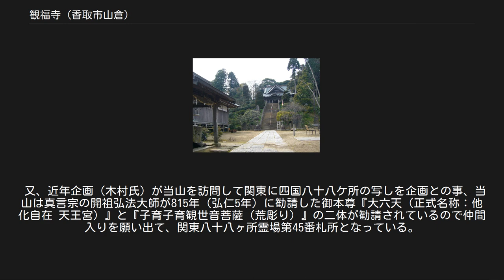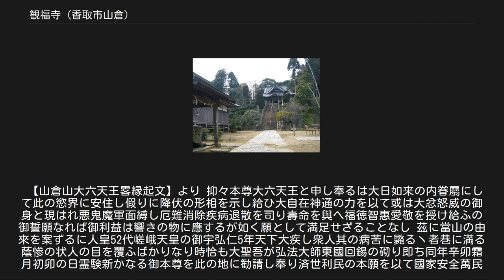観福寺 (香取市山倉)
観福寺（かんぷくじ）は、千葉県香取市山倉にある真言宗豊山派の寺院。
山号は山倉山。
本尊は大六天王。
元は山倉大神の別当寺であった。
 山号は、地区の名称から山倉の地名を取り「山倉山」。
院号は、京都嵯峨御所から下る聖観世音菩薩が勧請されている伽藍、天地に（地）、伽藍（院：建物）と謂う事で「観音地院」。
寺号は、聖観世音菩薩の福徳を授けると謂う事で「観福寺」。
 御本尊は明治維新太政官公布による神仏分離令が出された翌年の1869年（明治2年）5月24日まで、今の山倉大神の本殿奥の間（宮殿）に勧請されていた。
それまでは別当から出向き御祈祷が修法されていた。
天部の御本尊であり益して弘法大師空海が勧請した御本尊であり、真言宗で最も大切な《お経：般若理趣経の御本尊》である為、別当に持ち帰り、現講堂に遷座後現本堂に奉安され現在に至る。
 本堂まで左右に曲げてあるのは、八方除きの参道である。
また、道路側から厄除の石段である。
最初の段は「13歳 男女の厄」、次の段は「5段 自分自身の五体清浄の清めの段」、次の石段（男女の厄除き）は「33歳 女性/42歳 男性」、本堂前の木段は「6段 六根清浄」である。
尚、参道と石段は参拝者専用の参道と石段となっている。
 又、近年企画（木村氏）が当山を訪問して関東に四国八十八ケ所の写しを企画との事、当山は真言宗の開祖弘法大師が815年（弘仁5年）に勧請した御本尊『大六天（正式名称：他化自在 天王宮）』と『子育子育観世音菩薩（荒彫り）』の二体が勧請されているので仲間入りを願い出て、関東八十八ヶ所霊場第45番札所となっている。
当山は日本に点在する『第六天』の総本山ともされている。
 811年（弘仁2年）円頓によって創建され、814年（弘仁5年）弘法大師空海がこの寺に入り修法した。
 京都嵯峨御所（お上）から「十六菊紋」の使用（寺紋）許可、緋紫法着用（当山は僧階に関係なく堂守に就任すると同時に）認可、江戸殿中に参上認可、殿と接見許可 、講堂正面に葵紋付きを観ることが出来る。
 【山倉山大六天王畧縁起文】より 抑々本尊大六天王と申し奉るは大日如来の内眷屬にして此の慾界に安住し假りに降伏の形相を示し給ひ大自在神通の力を以て或は大忿怒威の御身と現はれ悪鬼魔軍面縛し厄難消除疾病退散を司り壽命を與へ福徳智惠愛敬を授け給ふの御誓願なれば御利益は響きの物に應するが如く願として満足せざることなし 茲に當山の由來を案ずるに人皇52代嵯峨天皇の御宇弘仁5年天下大疾し衆人其の病苦に斃るヽ者巷に満る蔭惨の状人の目を覆ふばかりなり時恰も大聖吾が弘法大師東國回錫の砌り即ち同年辛卯霜月初卯の日霊験新かなる御本尊を此の地に勧請し奉り済世利民の本願を以て國家安全萬民豊楽を祈り殊には末世諸人の疾病に苦しむを憐れみ天尊の威徳を仰いて護摩供の秘法を厳修し給ふ事一夏90日（座）の間遂に感應空しからず奇瑞ありし中にも龍神よりは夜毎に龍燈を捧げ供魚として鮭の魚を献し奉る而して此の天尊を信心し護摩供御霊符の御利益に依り厄難病苦を脱れ福徳智惠愛敬を満足したる者挙げて御魚として献るに敢えて変ることなく實に有難き事ならずやされば此の天尊を信ずる人々は疾病厄難を退れ福智益長し家門繁栄子孫長久の基き最も御符護摩供の霊験に因りて當利益を蒙りし者は擧げて数へ難し之れ諸人の知る處なり 又當山は往時皇室の御祈願所と御尊特に嵯峨御所入りは観音地院の称号を賜り緋紫衣被着の允許あり殿上の参入を許され菊花御紋章付御勅願の御下賜あり其の他寶冠御幕等國寶的寶物を多数保存し以て往時の威容を忍ぶに足るものあり古来山倉山と唱ふれば抜苦與楽の一大霊場として天下に其の名を歌はれしも亦故なきにあらざるなり　 時會明治維新排佛稀釈の法難に遭へ神佛分離の制度に依り現在の山倉大神より御本尊を當山に移請し奉り附属する宝物記録等一切を管理し又跡に高皇産命を祀り山倉部落の鎮守として山倉大神と称す故に古へより山倉様と称し諸人の信仰を集めたるは當山の御本尊にして之れ即ち大六天王と山倉大神の分離別体なる所以なり かヽる新かなる尊天なれば十方信者結縁のために今大護摩を修行し殊には延命息災講中安全悪疾退散諸人快楽を祈誓し奉るものなり 所在地：千葉県香取市山倉1934番地の1